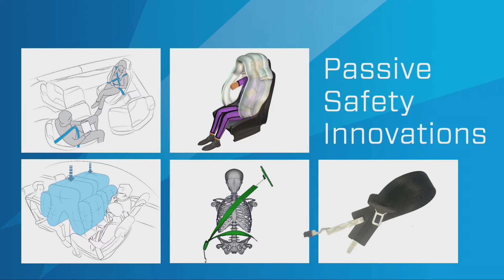Jan Carlson, CEO, Autoliv - Safety Without Compromise - AutoMobility LA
Human errors cause more than 90% of all fatal crashes and the addition of autonomous driving technology is expected to significantly reduce these needless deaths. But the shining beacon of autonomous cars is not without a cautionary side. Self-driving technology is yet to be perfected to existing safety standards and many difficult challenges remain in allowing vehicles to drive themselves safely under all circumstances. Join our emcee Brian Cooley from CNET as he talks with Jan Carlson, Chairman, President, and CEO of Autoliv, the world’s largest automotive safety supplier, in our closing keynote interview to learn how we can deliver robust, quality autonomous products that are easy to understand and use. Jan Carlson will share with us the challenges that lie ahead in the safety landscape, charting a way for the industry to move forward.